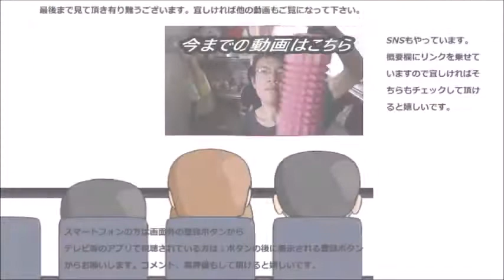デュアルショック４専用Xperiaアダプターを使ってみた これで何時でも何処でも～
PS4のリモートプレイを初体験してみました。それを書いて気にしてくれるアイテムが此方！！これで何時でも何処でも～？
贈り物は此方まで↓
〒153-0042